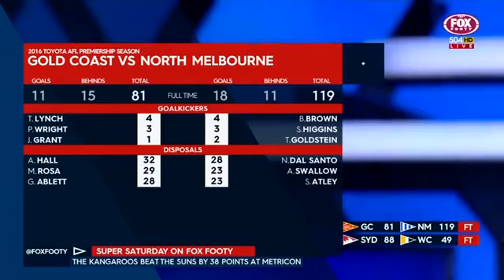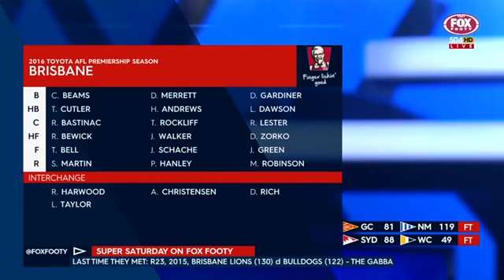AFL 2016 Round 5 Gold Coast vs North Melbourne